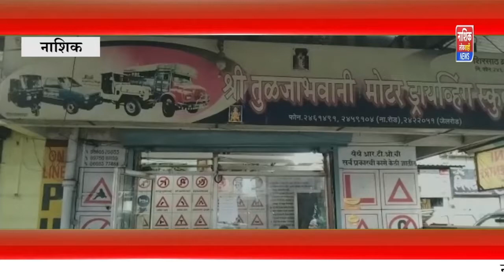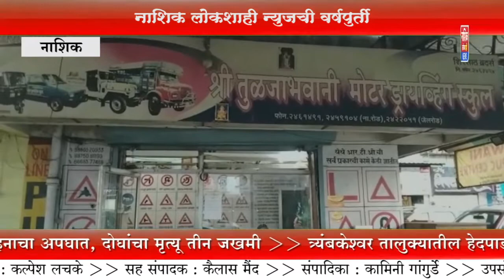नाशिक लोकशाही न्यूजवृत्त वाहिनीच्या वर्धापन दिनाला शिरसाठ परिवार यांनी शुभेच्छा दिल्या